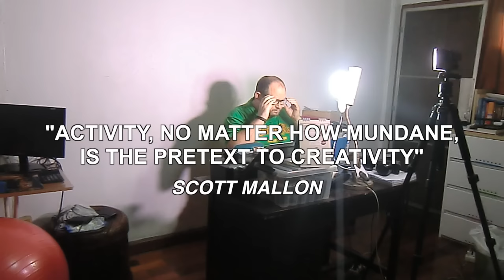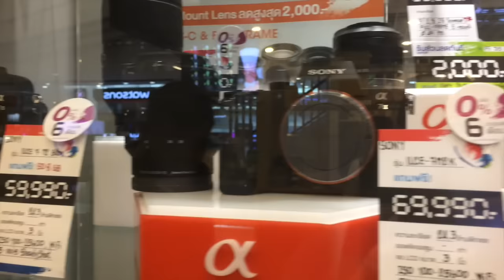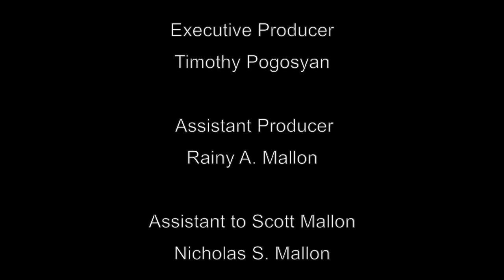VLOG 3 - A Message to You